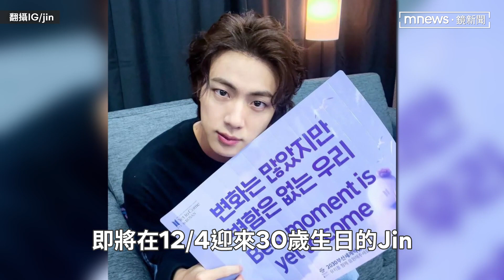防彈少年團Jin當兵日期確定 12月出發京畿道成「首位入伍成員」｜鏡速報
南韓天團BTS防彈少年團成員Jin日前透過公司宣布取消延遲兵役的申請，10月結束釜山演唱會之後即將入伍當兵，也是BTS首位入伍的成員。根據韓媒報導，Jin將在12/13前往京畿道漣川郡接受為期5週的新兵訓練，結束訓練課程後會正式發派當兵單位。1992年出生的Jin在BTS當中年紀最大，知道自己年底即將入伍，也搶先在近期發行與英國天團Coldplay合作的solo新歌〈The Astronaut〉回饋歌迷。BTS經紀公司HYBE表示，其他成員接下來也會逐步履行兵役，同時也希望2025年BTS就能夠以完全體回歸樂壇。